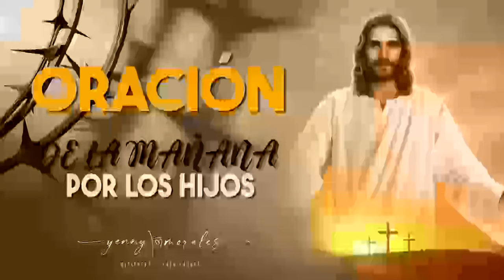ORACIÓN DE LA MAÑANA POR LOS HIJOS 9 DE MAYO